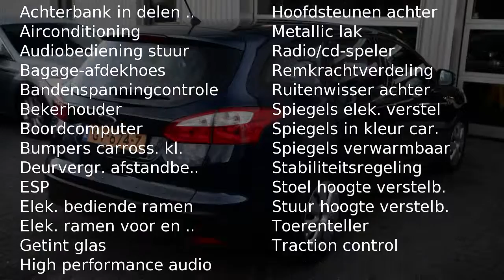Ford Focus Wagon 1.6 TDCI AIRCO BLUE LEASE FORD AUDIO/MP3